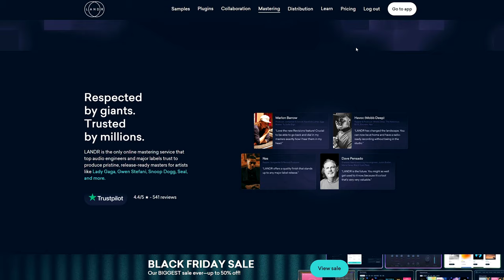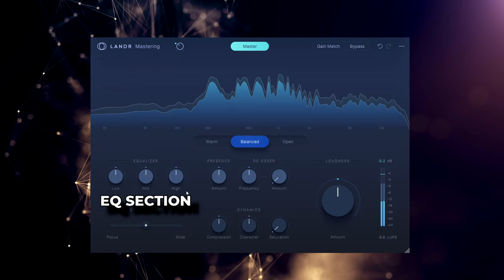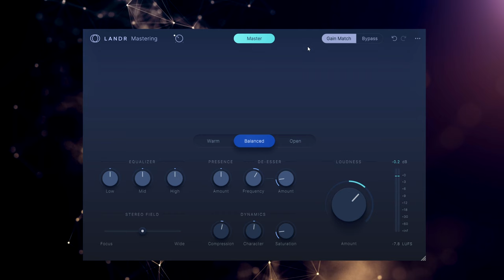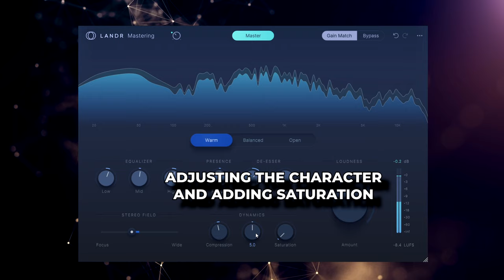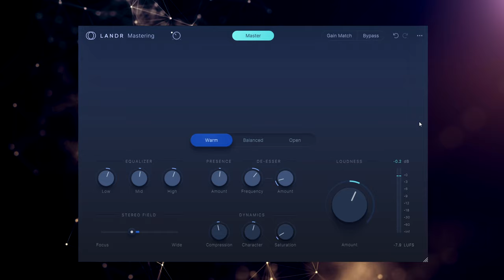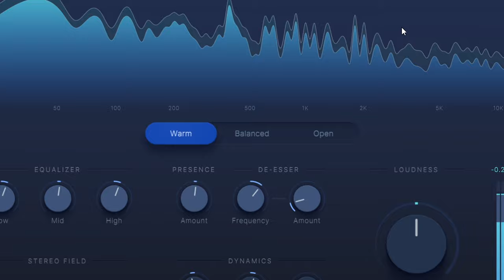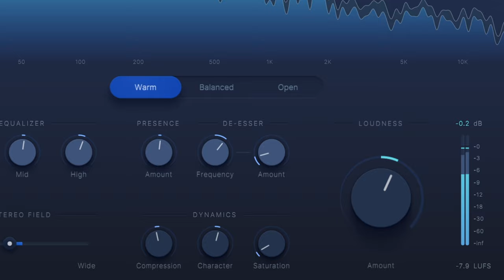Multi-Genre Mastering with 1 Plugin | LANDR Mastering Plugin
LANDR just featured their brand new Mastering Plugin, and it's far beyond being just awesome. It's much more than that! In this video, we covered every single aspect of LANDR Mastering Plugin.

Chapters (Timestamps):
00:00 — Intro
00:29 — The Mix We're Going To Use For Testing
01:00 — LANDR Mastering Plugin Features
03:37 — Mastering With LANDR's Plugin
04:09 — Pricing
05:45 — Pros & Cons
07:12 — Honest Thoughts
08:10 — Outro

mastering, landr, masteringplugin, mastering, plugin, aimastering, musicproducer, musicmastering, musicmixing, audioengineer, engineer, audio, audioindustry, musicmaking, masteringengineer,